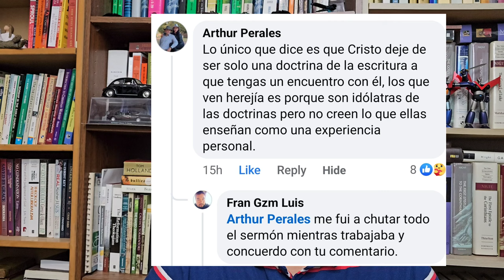WILL GRAHAM Y LAS CONSECUENCIAS ETERNAS DE LA DIFAMACION – UN ACERCAMIENTO BIBLICO